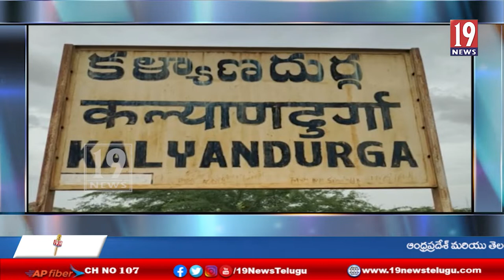అంగన్వాడీలను ప్రభుత్వుద్యోగులుగా గుర్తించాలని అంగన్వాడీ యూనియన్ ధర్నా - అనంతపురం జిల్లా